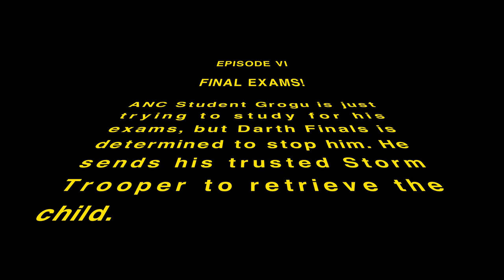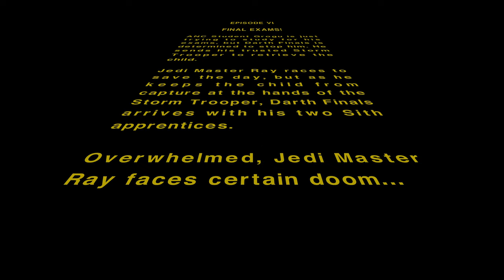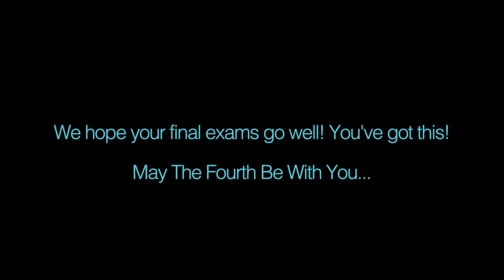May The 4th Be With You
ANC loves to celebrate Star Wars Day and we have a parody for you to enjoy. We understand how stressful final exams can be, so we hope this video makes you laugh. We would like to send out a special thanks to ANC employees Ron Hutto, James Odom, Jillian Hartley, Ammi Lung Tucker, Lance Morris, Danny Graham, James Hartley, and Mallory Burnette for their help. We would also like to wish our students good luck on their upcoming final exams...and May the Fourth be with you!